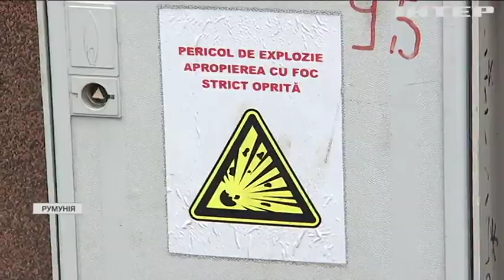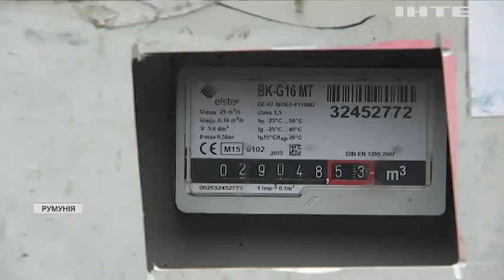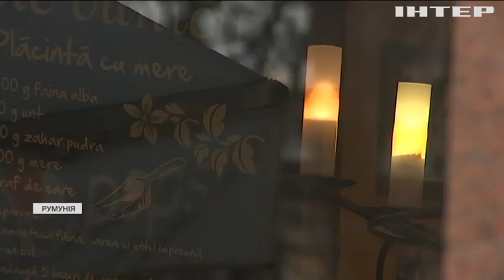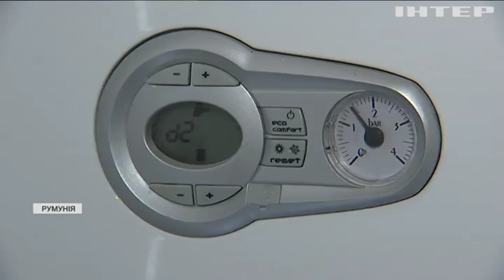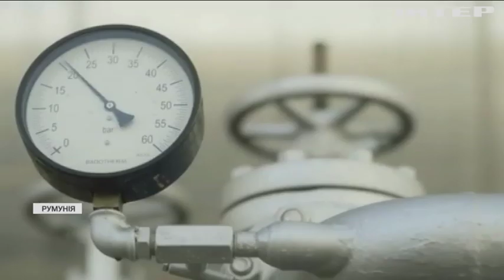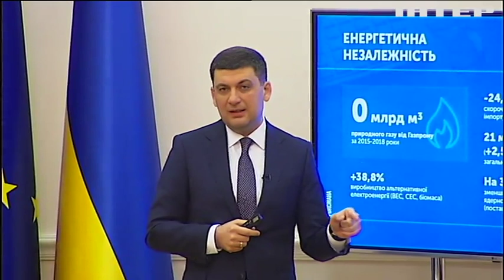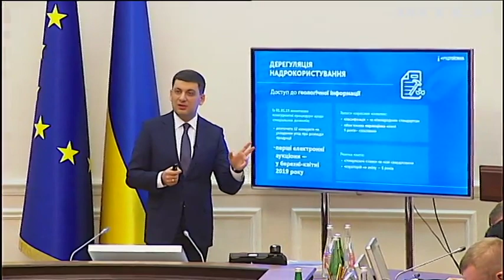Чому Україна не може не підвищувати ціну на газ: відповідь експерта